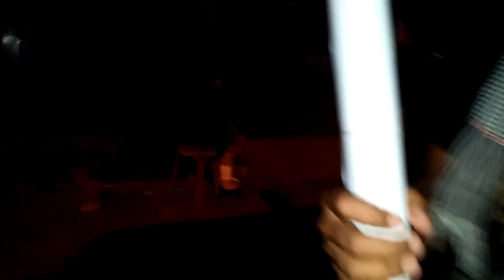เดินทางเข้าสู่กรุงเทพ!!!"มาทำงาน"บ่าวบ้านๆเดอะดีกรี